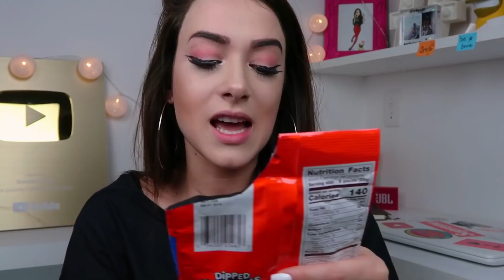PROVANDO MAIS DE 300 DÓLARES EM DOCES AMERICANOS!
Oi migos, tudo bem? No vídeo de hoje experimento mais de 300 dólares em doces dos estados unidos! Espero que curtam!

Quer me enviar alguma coisa? Presentinho, cartinha ou só um oi?(juro, vou ficar bem feliz!)
Manda pra cá:
Caixa Postal: 3020 CEP: 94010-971
Gravataí/RS
Brendha Crizel